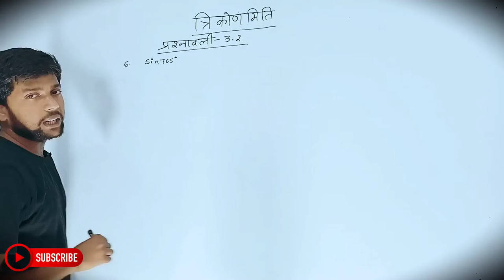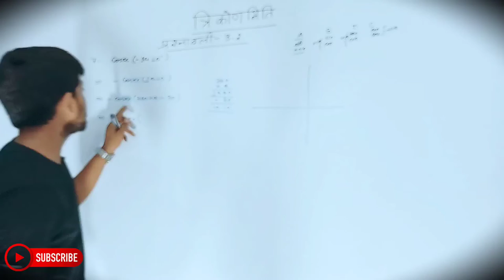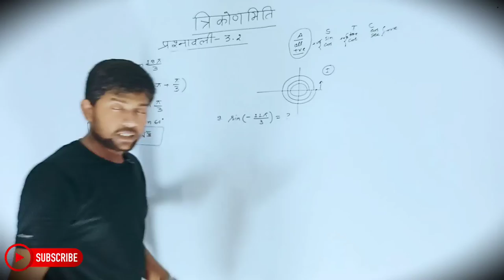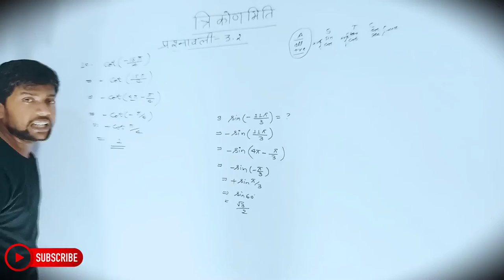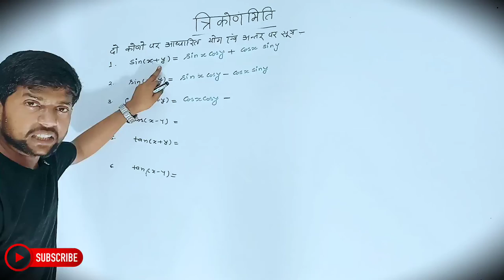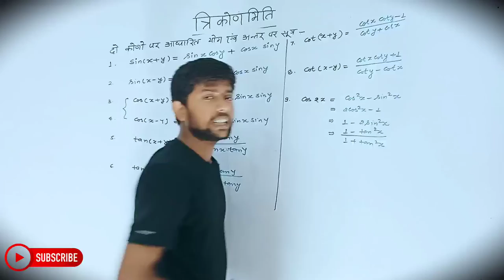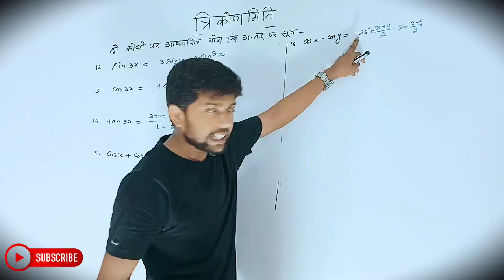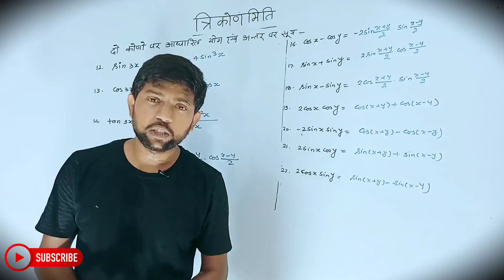Math Class 11th Chapter 3 | Hindi Medium | त्रिकोणमितीय फलन | गणित 11th | Abhishek Sir...